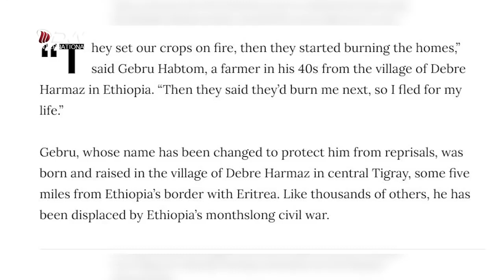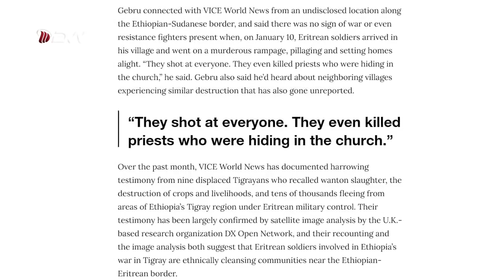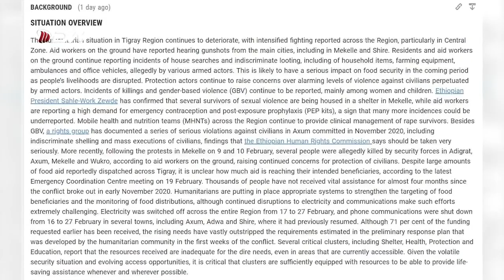ATV: ዕለታዊ ዜና DW International 23 ለካቲት 2013